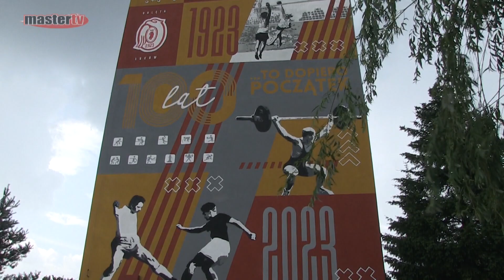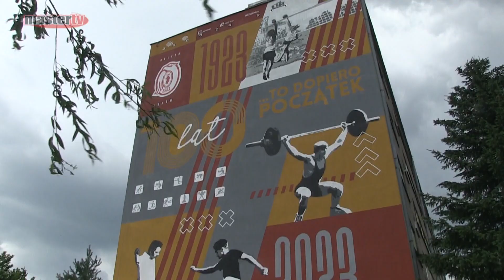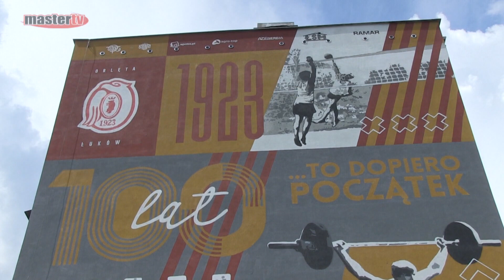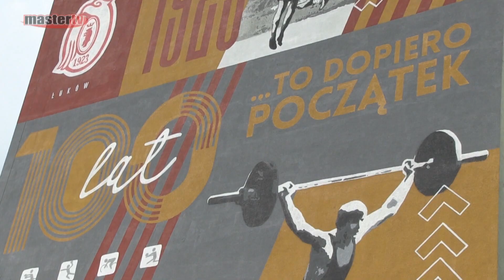MASTER TV ŁUKÓW- 100-lecie Orląt Łuków